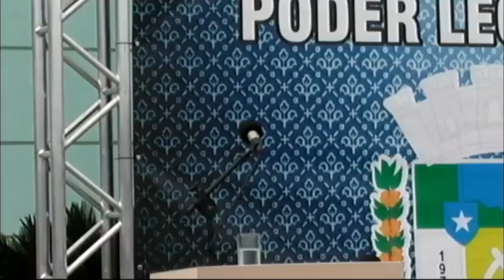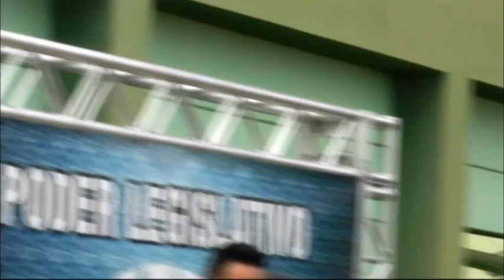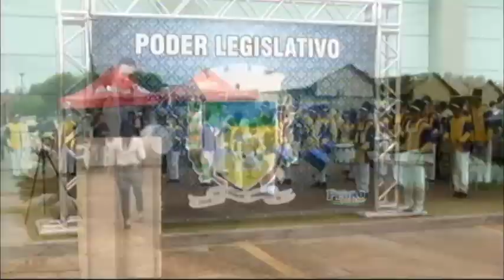SESSÃO ANIVERSÁRIO CACOAL 41 ANOS 23 11 2018